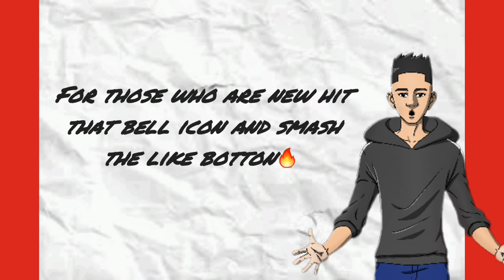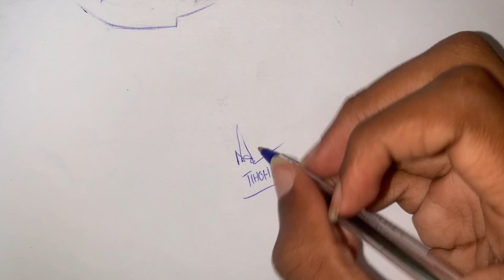Siya Kolisi Ballpen Timeskip Drawing process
Today’s kickstarters 🦵🏉 is a traditional Ballpen realistic sketch done on an A2 size paper of A fan favourite and Professional Rugby Player :

Siya Kolisi OIG, (born 16 June 1991) is a South African professional rugby union player who currently captains the South Africa national team and also the Cell C Sharks. He plays club rugby for the Sharks in the Currie Cup.[3][4][5] He generally plays as a flanker and a loose forward.[1][6] In 2018, Kolisi was appointed captain of the Springboks, becoming the first black man to hold the position[7][8] and eventually leading the South African Rugby team to victory in the 2019 Rugby World Cup Final against England.[9] In December 2019, Kolisi was named in New African magazine's list of 100 Most Influential Africans. In April 2023, Kolisi was bestowed the National Order of Ikhamanga by the South African Government for his contributions to rugby.

Tools used:HB Pencil ✏️
                   :Rubber/eraser
                   :Bic ballpen/ballpoint 🖊️(blue)dark and light
                   :A2 sized paper 📄